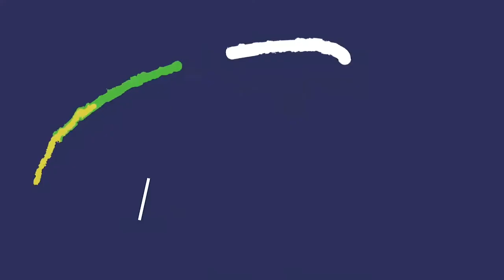Stray Kids members Real Names and Ages 2022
Stray Kids member's Real Names and Ages 2022

1

Stage Name: Bang Chan (방찬)
Birth Name: Christopher Bang
Korean Name: Bang Chan (방찬)
Position: Leader, Producer, Vocalist, Dancer, Rapper
Birthday: October 3, 1997
Zodiac Sign: Libra
Height: 171 cm (5’7’’)
Blood Type: O
MBTI Type: ENFJ

2
Stage Name: Lee Know (리노)
Birth Name: Lee Min Ho (이민호)
Position: Dancer, Vocalist, Rapper
Birthday: October 25, 1998
Zodiac Sign: Scorpio
Height: 172 cm (5’8″)
Blood Type: O

3
Stage Name: Changbin (창빈)
Birth Name: Seo Chang Bin (서창빈)
Position: Rapper, Vocalist, Producer
Birthday: August 11, 1999
Zodiac Sign: Leo
Height: 167 cm (5’6″)
Blood Type: O

4
Stage Name: Hyunjin (현진)
Birth Name: Hwang Hyun Jin (황현진)
Position: Dancer, Rapper, Vocalist, Visual
Birthday: March 20, 2000
Zodiac Sign: Pisces
Height: 179 cm (5’10.5″)
Blood Type: B

5
Stage Name: Han (한)
Birth Name: Han Ji Sung (한지성)
English Name: Peter Han
Birthday: September 14, 2000
Zodiac Sign: Virgo
Height: 169 cm (5’7″)
Blood Type: B

6
Stage Name: Felix (필릭스)
Birth Name: Felix Lee (이 필릭스)
Korean Name: Lee Yong Bok (이용복)
Position: Dancer, Rapper, Vocalist
Birthday: September 15, 2000
Zodiac Sign: Virgo
Blood Type: AB

7
Stage Name: Seungmin (승민)
Birth Name: Kim Seung Min (김승민)
Position: Vocalist
Birthday: September 22, 2000
Zodiac Sign: Virgo
Height: 178 cm (5’10″)
Weight: 56 kg (123 lbs)
Blood Type: A

8
Stage Name: I.N (아이엔)
Birth Name: Yang Jeong In (양정인)
Position: Vocalist, Maknae
Birthday: February 8, 2001
Zodiac Sign: Aquarius
Blood Type: A

9
Stage Name: Woojin (우진)
Birth Name: Kim Woo Jin (김우진)
Position: Main Vocalist
Birthday: April 8, 1997
Zodiac Sign: Aries
Height: 176 cm (5’9″)
Blood Type: B